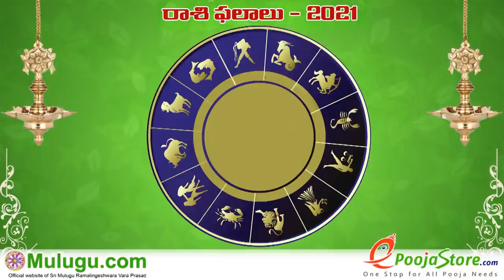Mithuna Rasi (Gemini Horoscope) మిధున రాశి - February 07th - February 13th Vaara Phalalu 2021